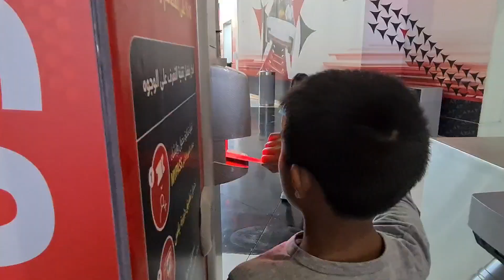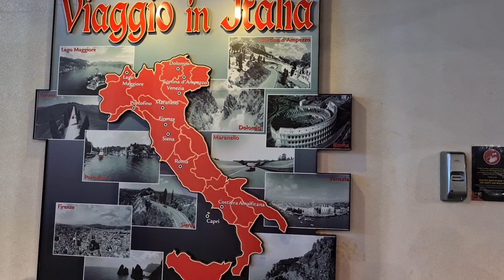A quick trip to Ferrari World Abu Dhabi | Expat Family Journey | Family Vlog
Another day trip at ferrari world.

Camera:
**Samsung Galaxy 20+**
**Sony ZV-1**

Video Editor:
*Filmora*
*Capcut*
*Canva*

Hugs,
Maril Slade